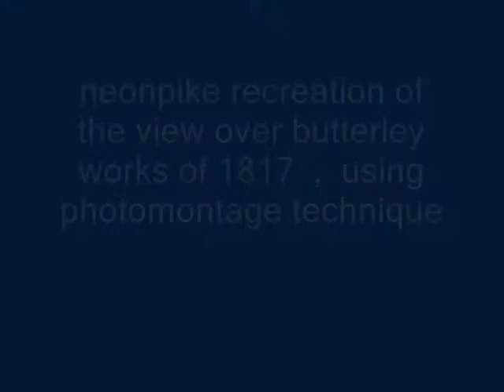butterley works . view across site 1817 . photomontage by neonpike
reconstruction of butterley ironworks with mr goodwin outside the gatehouse